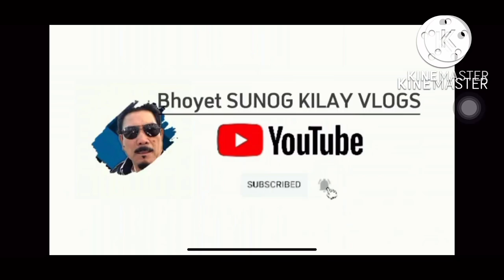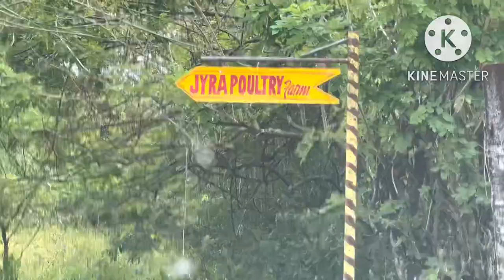10,750 SQM FARM LOT @ Castillejos Zambales Owned by Sharon Shinn￼